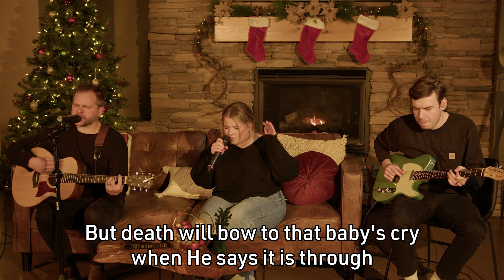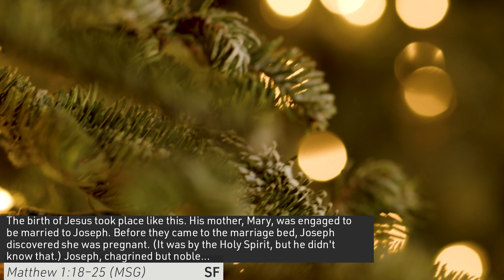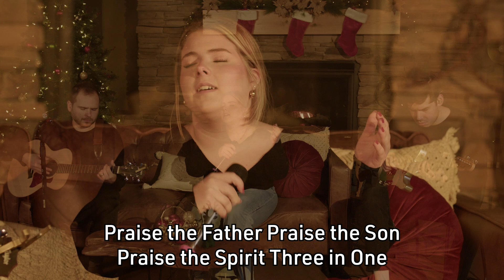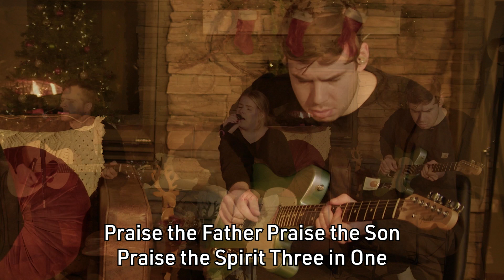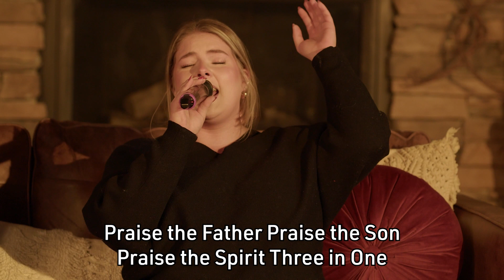Christmas Day 2022